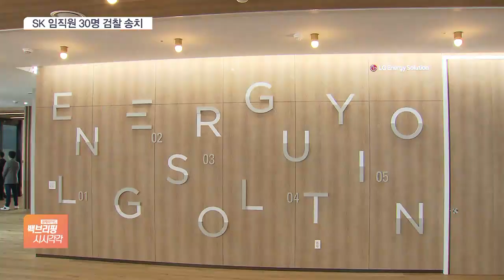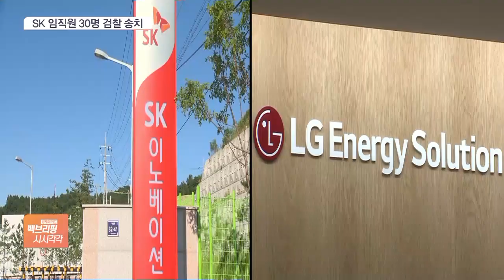‘배터리 기술 유출’ SK이노베이션 임직원 검찰 송치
[앵커]

경찰이 LG에너지솔루션의 배터리 기술을 빼돌린 혐의로 SK이노베이션 법인과 임직원 30여 명을 검찰에 넘겼습니다.

김정연 기자, 검찰로 송치된 임직원 규모가 얼마나 됩니까?

[기자]

서울경찰청 안보수사과는 지난달 말 SK이노베이션 법인과 임직원 30여 명을 서울중앙지검에 불구속 송치했습니다.